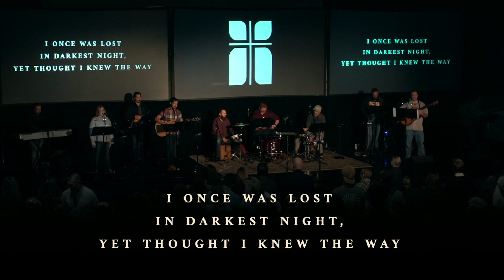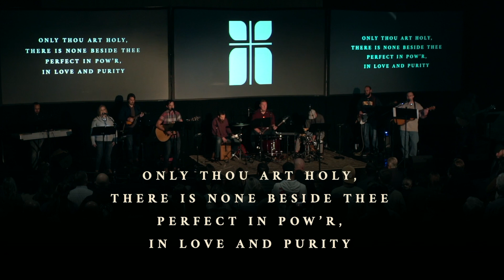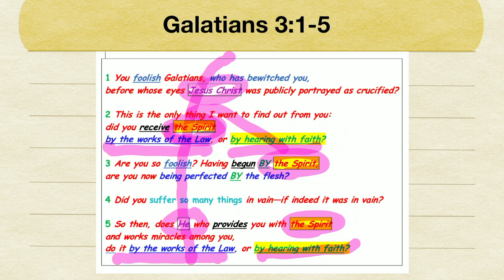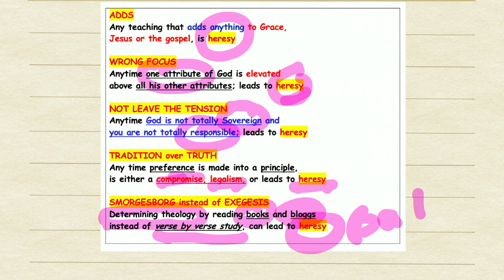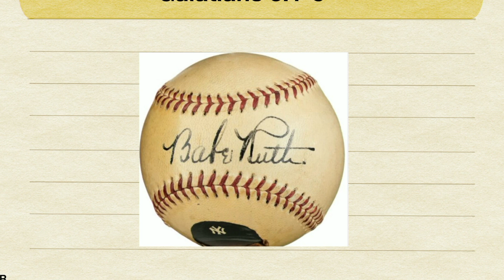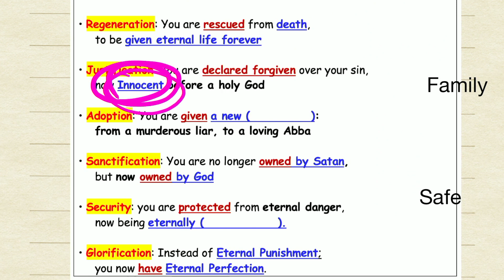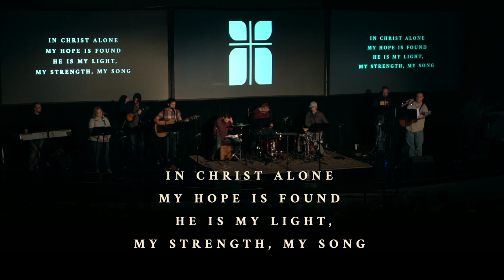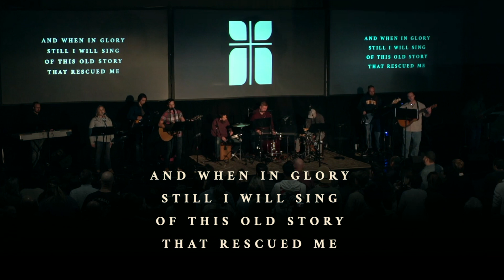Breaking The Spell Of Self-Confidence // Galatians 3:1-5 // November 13, 2022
November 13, 2022 | Sunday Worship 8:00am

Sermon PDF - (outline link)
fbc.cm/november13pdf

Sermon OUTLINE – (interactive outline link)
fbc.cm/novembe13notes